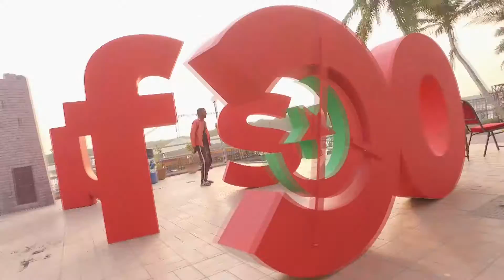FocusPK 16 Highlights - Sessions - Day 2 - Sohail Hashmi - Channels Vs Pvt Productions